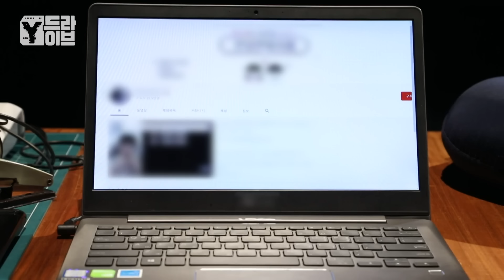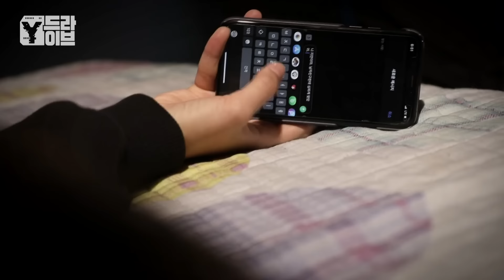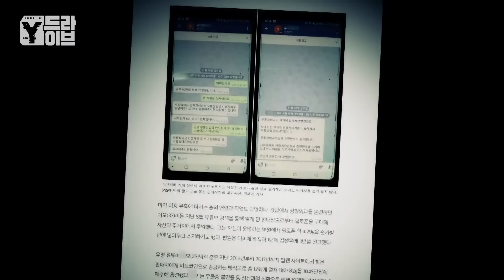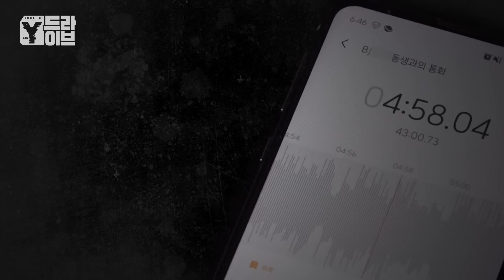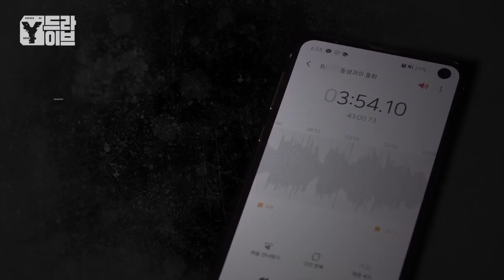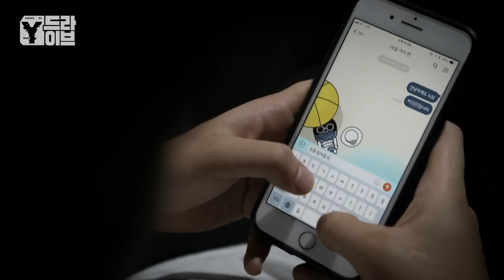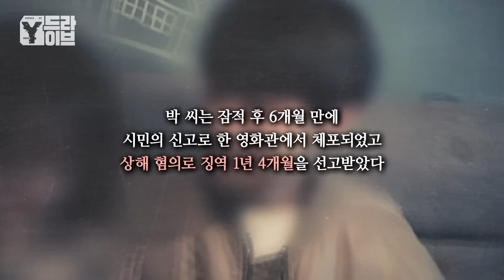지명수배자가 된 스타 BJ | Y드라이브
스타 BJ의 몰락, 그는 왜 도망자가 되었나?